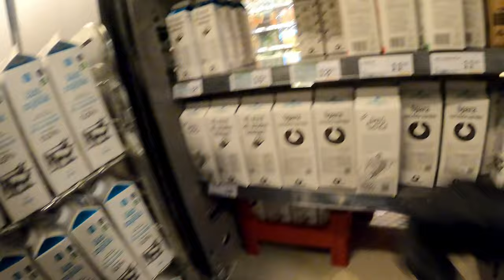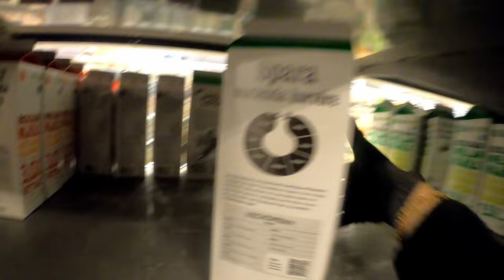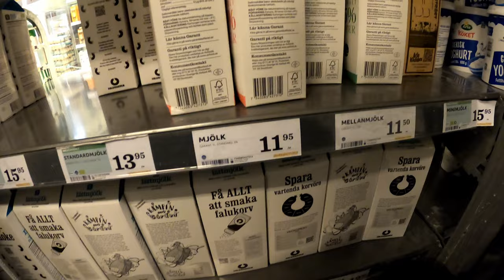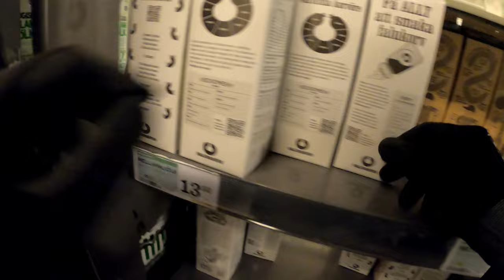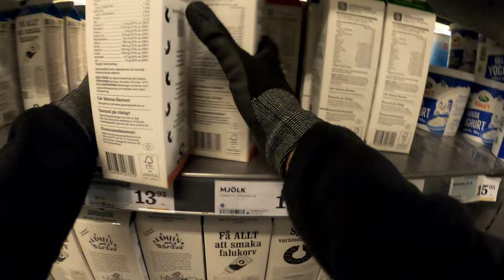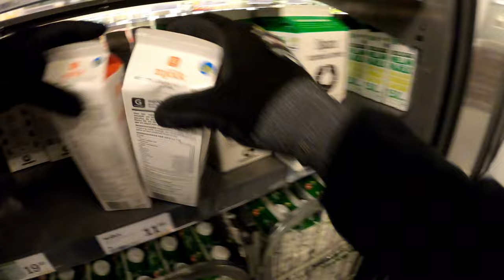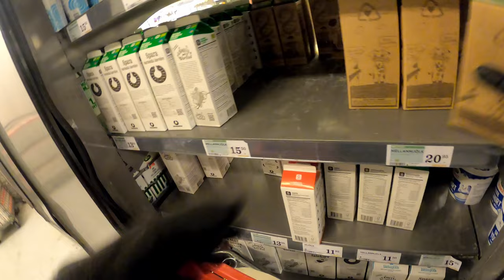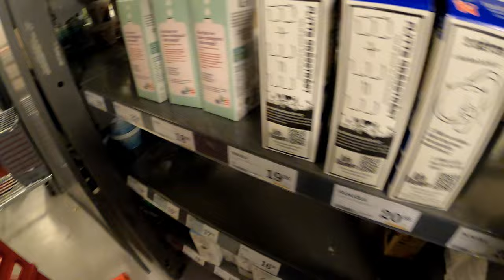STOCKING UP IN THE DAIRY DEPARTMENT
Hi I'm John.

In most of the videos, I'll be taking you along with me on a typical day working in a grocery store in Sweden. As a grocery store employee, my job involves a variety of tasks, from stocking shelves and assisting customers to operating the cash register and maintaining a clean and organized store.

Throughout the days, I'll share my experiences and insights into what it's like to work in the grocery industry in Sweden. I'll show you some of the challenges and rewards of the job, as well as some behind-the-scenes looks at what goes into keeping a store running smoothly.

Whether you're curious about what it's like to work in a grocery store, interested in the Swedish culture and workplace, or simply looking for a fun and informative video to watch.